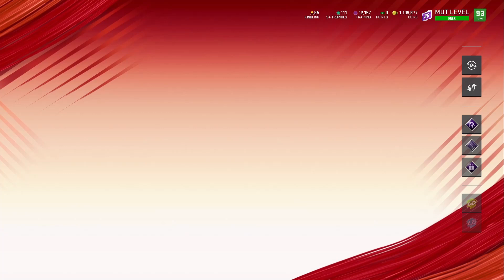FREE MASTER PLAYERS! TWO CAPTAIN TOKENS & MORE! MADDEN 20!